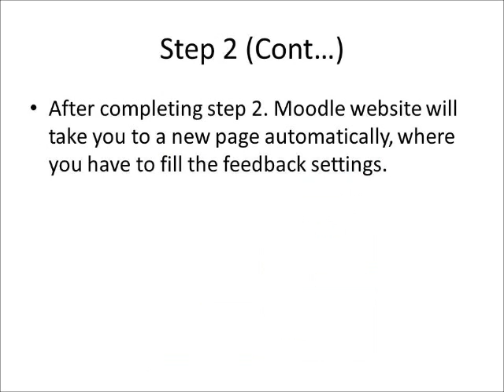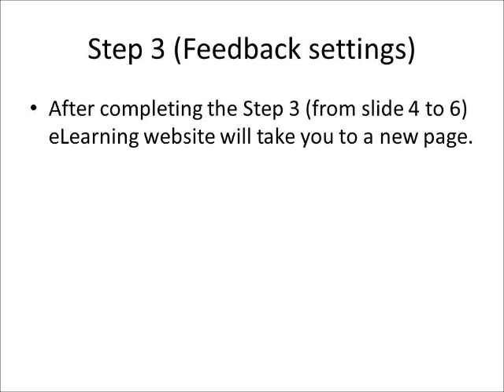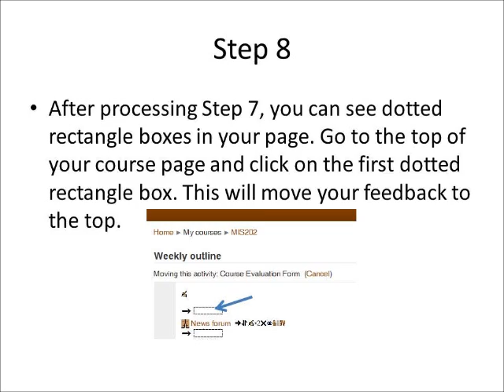How to create Feedback Form in Moodle for Course Evaluation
This video is regarding how to make feedback form in moodle for course evaluation by students and submit at the end of the course.